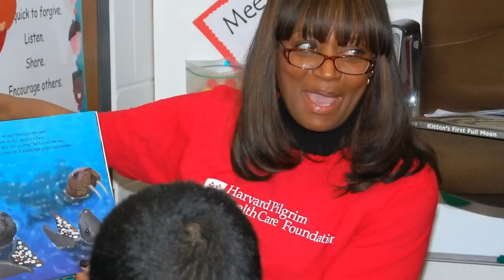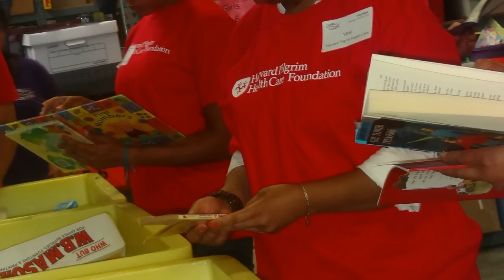Employee Service and Giving - from the Harvard Pilgrim Foundation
A collection of photos and interviews highlighting the employee service and giving program at Harvard Pilgrim Health Care.  Some of the company's valued community partners including Cradles to Crayons, City Year NH and Camp Sunshine are also featured.